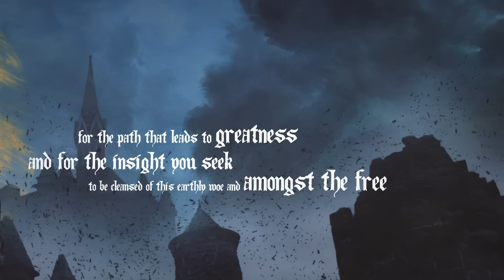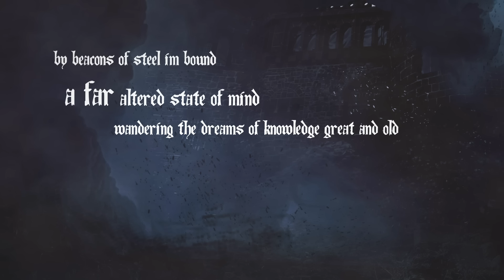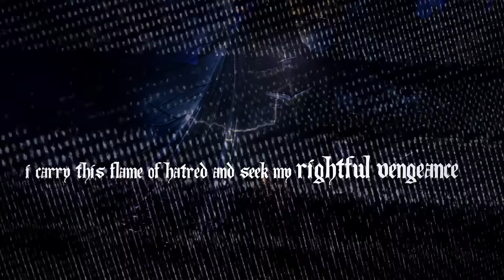STORMRULER - Internal Fulmination Of The Grand Deceivers (Official Art Video) | Napalm Records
STORMRULER says about "Internal Fulmination Of The Grand Deceivers":
"Fulmination was chosen both as our next single and as the album's opener for the attention that it demands and the journey upon which it will take the listener. It has a commanding delivery carried triumphantly by its soaring leads, stoic howling vocals and ice cold trem. An embodiment of what we consider to be true imperial black metal warfare."

Videocredit: Josh Welch at HSK&B productions